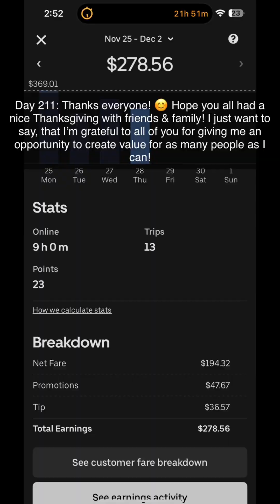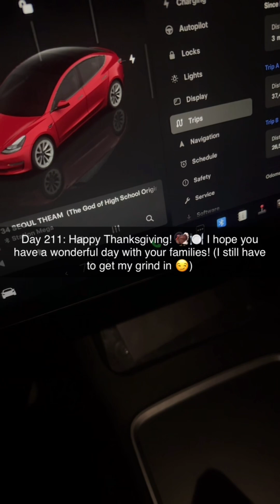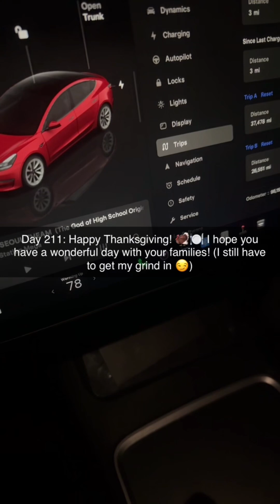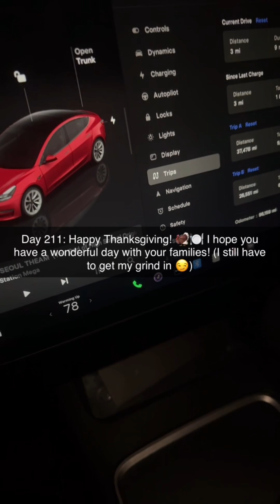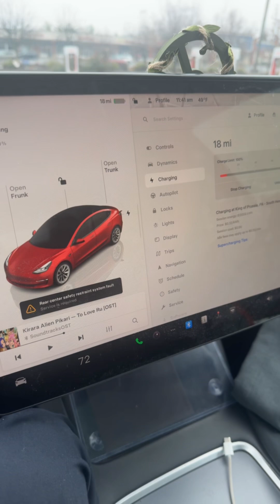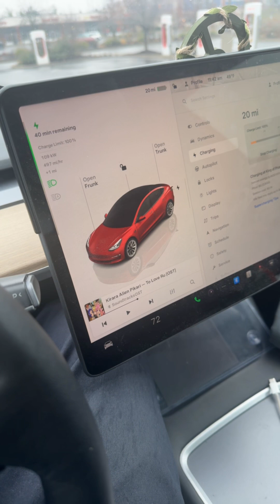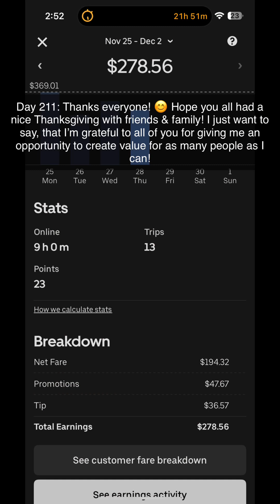☀️ 211 willyrin shorts Reels TikTok twitch hustle grind food travel vlog finance fitness